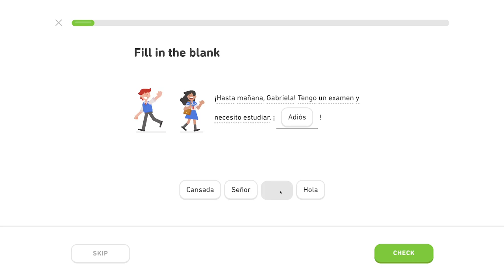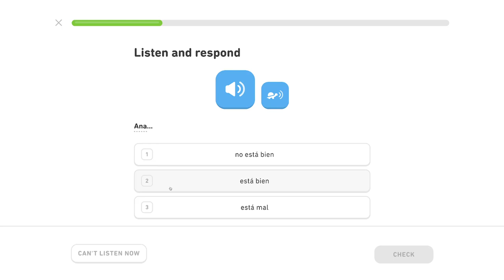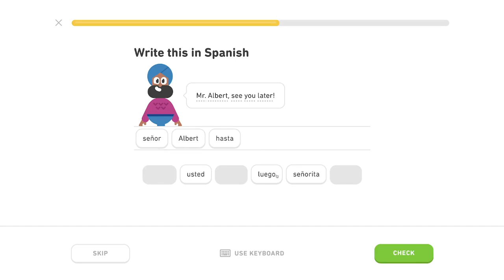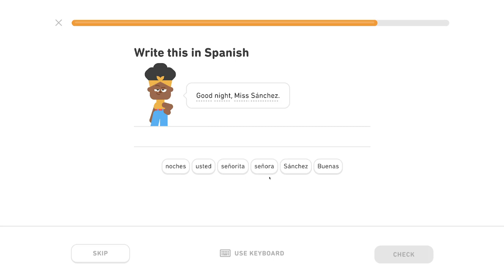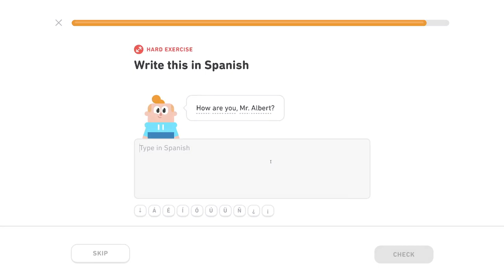🇪🇸 Pozdravy - Level 2/5, lekcia 1/3 - Španielsky s Yetim